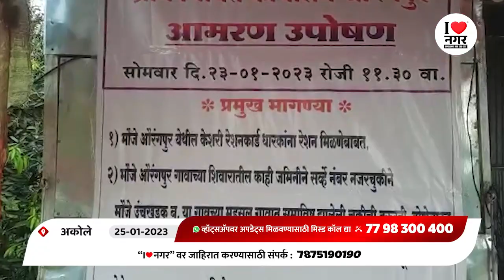सुपरफास्ट बुलेटिन| Superfast Bulletin | 25 Jan 2023| I Love Nagar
📢 *अहमदनगरमधील बुलेटिन*

 *I❤️नगर : सुपरफास्ट*

🔸अहमदनगर जिल्हा परिषदेत अनुकंपा तत्त्वावरील भरती प्रक्रिया राबविण्याच्या हालचाली सुरु;  विविध विभागांकडे जून २०२२ अखेर सुमारे २७३ पदे रिक्त

 *"I ❤️ नगर"वर जाहिरात करण्यासाठी संपर्क* : 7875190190

🔸शेतकऱ्यांनी लम्पी व लाळ्या खुरकूत आजारापासून पशुधनाची काळजी घ्यावी; अहमदनगरच्या पशुसंवर्धन विभागाचे उपायुक्त डॉ. सुनील तुंबारे यांचे आवाहन

🔸औरंगपूर येथे विविध मागण्यांसाठी ग्रामस्थांचे उपोषण; प्रशासनाने मागण्यांची तत्काळ दखल घेण्याची मागणी

🔸नगर अर्बन बँक गैरव्यवहार प्रकरणातील एका कर्जदाराने खरेदी केली ७० एकर जमीन;  व्यवहार आला पोलिसांच्या रडारवर, आर्थिक गुन्हे शाखेच्या हालचाली सुरू

🔸आमदार रोहित पवारांनी घेतली केंद्रीय मंत्रीअनुराग ठाकूर यांची भेट, युवा वसतिगृह आणि ॲथलेटिक्सच्या पायाभूत सुविधा उभारण्याबाबत झाली चर्चा

🔸आजी -माजी आमदार, खासदारांच्या स्वीय सहायकांना साई मंदिर परिसरात अधिकृत पत्राशिवाय 'नो एन्ट्री'; संस्थानचे मुख्य कार्यकारी अधिकारी राहुल जाधव यांनी काढले आदेश

🔸तोफखाना पोलिसांचा गावठी कट्टे बनवणाऱ्या कारखान्यावर छापा; थेट मध्यप्रदेशात जाऊन केली कारवाई, दोघे जेरबंद

🔸कळसूबाई विद्यालयाच्या २५० विद्यार्थ्यांना डेस्क किटचे वितरण; एएसके फाउंडेशन मुंबई पुरस्कृत व बायफ संचलित समृद्धग्राम प्रकल्पांतर्गत जहागिरदारवाडी येथे राबवला उपक्रम

🔸साकूर पठारभागातील रस्ते  खड्डेमुक्त व्हावे म्हणून शिवप्रतिष्ठानचे प्रदेशाध्यक्ष राहुल ढेंबरे यांचे दोन दिवसांपासून बिरेवाडी फाटा येथे उपोषण

🔸चाकूचा धाक दाखवून लुटणारे दोघे जेरबंद; कर्जत पोलिसांची कामगिरी

🪀 *असेच अपडेट मिळविण्यासाठी I❤️नगरच्या 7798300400 या क्रमांकावर मिस्ड कॉल द्या*.